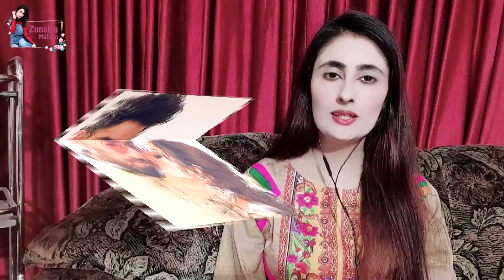Yashma Gill, Sonia Hussain, Iqra Aziz, Saboor Ali Bold Dressing | Nida Yasir Husband Video Viral